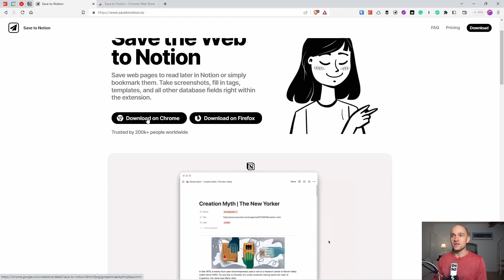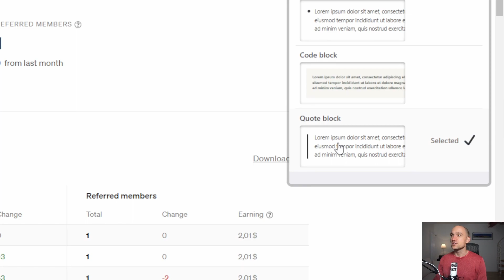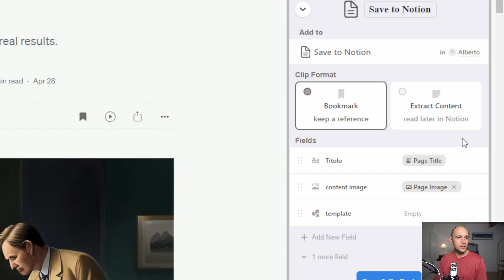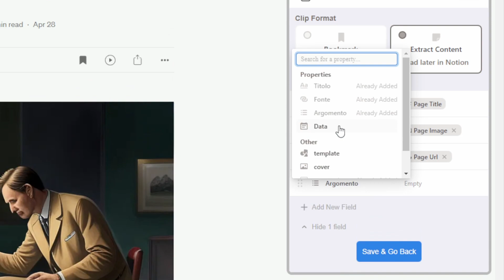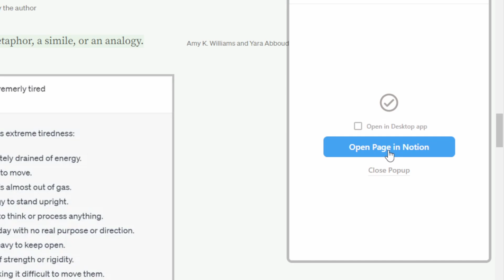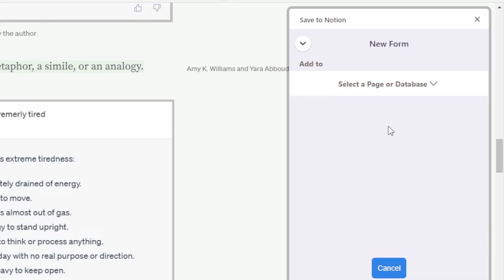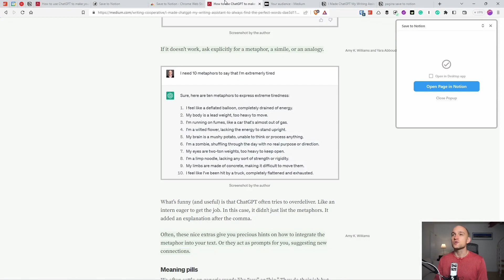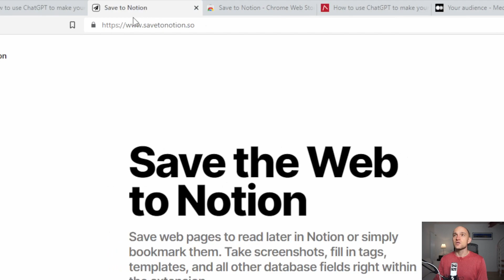Il modo migliore di catturare contenuti in Notion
L'estensione gratuita più sofisticata per inserire in Notion quello che vuoi da qualsiasi pagina web.

Ogni giorno trovi post, video, articoli, newsletter, immagini che vorresti salvare nel tuo archivio. Oppure contenuti che vuoi consumare più tardi.

L'estensione default di Notion non è il massimo. È poco personalizzabile.

Save to Notion invece è perfetta. Ti permette di creare le tue ricette per catturare informazioni diverse all'interno di database (o pagine) diversi.

In questo tutorial ti spiego:
- come catturare un'intera pagina in Notion,
- come catturare parti di una pagina,
- come modificare le proprietà della pagina salvata velocemente,
- come creare template per salvare ciò che vuoi in base a cosa vuoi farne.

Indice:
00:00 - Capitoli
00:30 - Come installare Save to Notion
01:21 - Abilita subito le funzioni avanzate
03:30 - Creare template per salvare interi articoli
07:56 - Come salvare la pagina (e personalizzare)
08:41 - Come salvare parti di una pagina
11:44 - Salvare informazioni all'interno di una pagina esistente
14:26 - I template che uso di solito
16:23 - Riassunto

RISORSE PER PRODUTTORI DI CONOSCENZA

📨 Produrre conoscenza
Ricevi ogni settimana consigli gratuiti per sviluppare il tuo business online.

🦸‍♂️ Servizi
Ti aiutiamo a creare ed eseguire la strategia per formare il tuo pubblico e vendere prodotti di conoscenza: